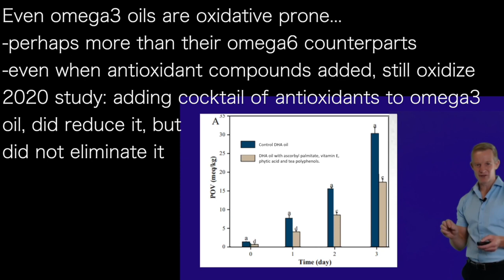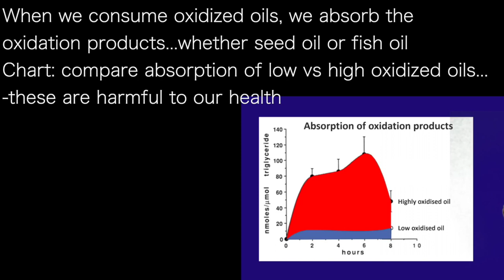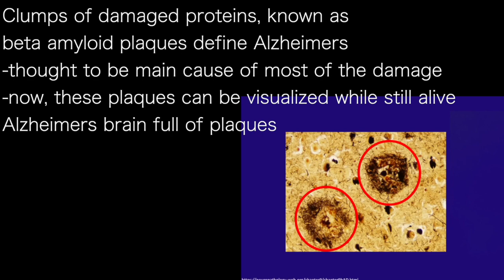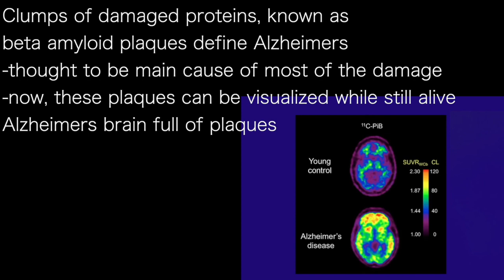PAUL MASON d3 | TOXIC …combination: oxidized oils & fructose major cause of Alzheimers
Even omega3 oils are oxidative prone…
-perhaps more than their omega6 counterparts
-even when antioxidant compounds added, still oxidize
2020 study: adding cocktail of antioxidants to omega3
oil, did reduce it, but
did not eliminate it

Australian study of all omega3 fish oils in Sydney stores:
-all contained oxidative products—and
-38% failing the voluntary industry standard
-perhaps that is why vast majority of fish oil studies find
 No Benefit
-16 of 18 studies
 showed no advantage

When we consume oxidized oils, we absorb the
oxidation products...whether seed oil or fish oil
Chart: compare absorption of low vs high oxidized oils…
-these are harmful to our health
Study: high glucose in blood
multiplies the oxidative damage
of these seed oils
-remain in circulation 3 days
 vs 8 hours in low glucose

The combination of fructose-containing sugar and
oxidized oils--makes ultra processed foods
TOXIC to our BRAIN--major cause of Alzheimers

Clumps of damaged proteins, known as
beta amyloid plaques define Alzheimers
-thought to be main cause of most of the damage
-now, these plaques can be visualized while still alive
Alzheimers brain full of plaques
Each plaque made up of peptides
-peptides don't naturally clump
-must be damaged first

In presence of sugar, beta amyloid peptides form early
glycation products...chemically attached to peptide
-they become prone to clumping together; then
-progressing to advanced glycated end products
This is what beta amyloid
plaques are
This final step is enhanced
by oxidative stress, same as
that from oxidized seed oils
-scattered throughout brain…